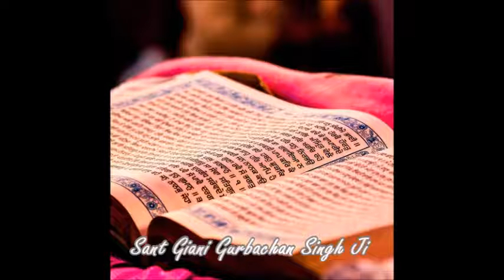Katha Sri Guru Granth Sahib Ji, Raag Sri Raag Ang 86